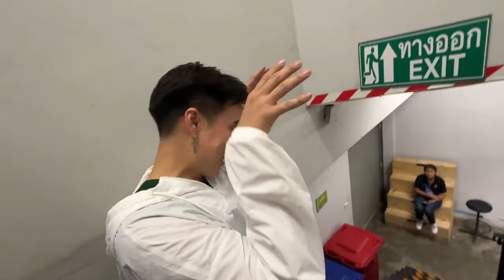แฮปปี้ที่ได้ทำสิ่งใหม่ๆ!! เป็น Guest งานของพี่อูน Brunchy Meeting!! | Koendanai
เซอร์ไพรส์!! เบื้องหลังที่เขื่อนได้ไปร่วมโชว์กับงาน
เขื่อนมีความสุขมาก ๆ ที่ได้ลองทำอะไรใหม่ ๆ สนุกแล้วก็จอยมาก ๆ
ที่สำคัญยังได้เป็นส่วนหนึ่งที่ได้ทำให้ทุกคนมีความสุขและยิ้มได้
ใครที่ได้ดูบ้างแล้วผ่านโซเชียล วันนี้เขื่อนเอาเบื้องหลังมาฝากนะคั๊บบ 🐰🤍

ขอบคุณพี่อูนที่ชวนเขื่อนเข้าไปเป็นส่วนนึงของวันสำคัญ และงานที่แสนพิเศษของพี่อูนนะคั๊บบ~

Line: @Koendanai